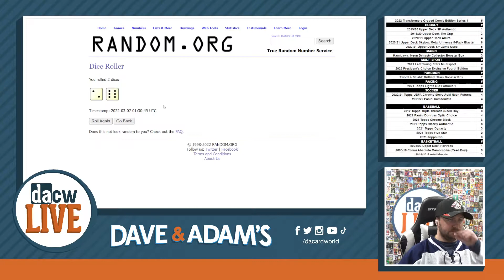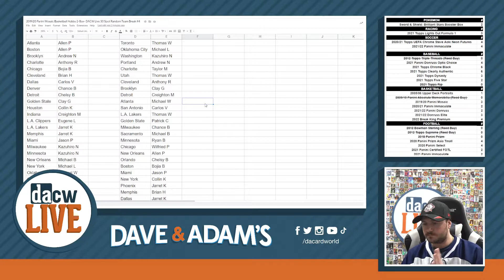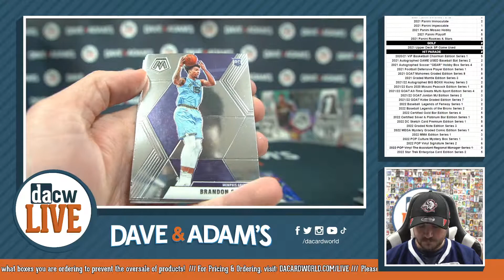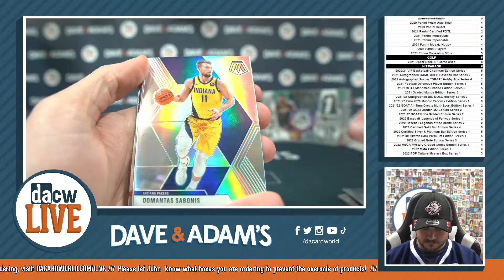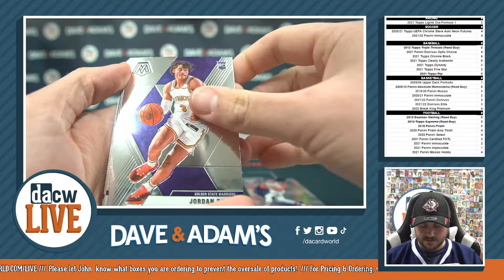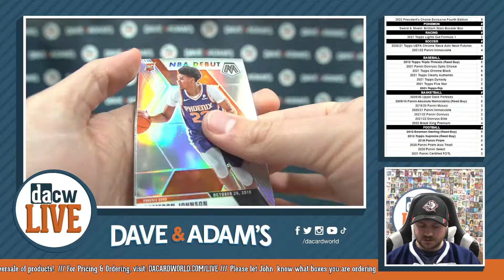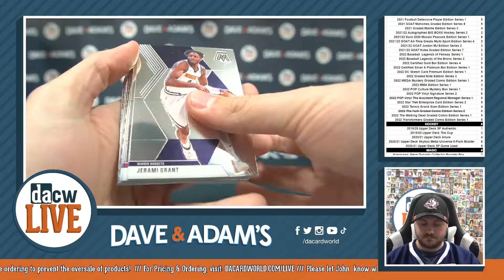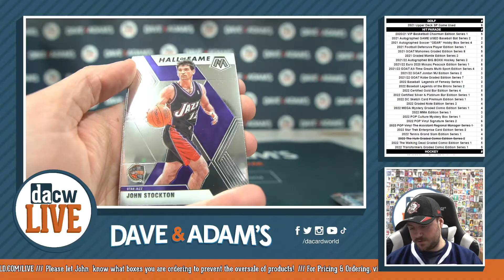2019/20 Panini Mosaic Basketball Hobby 2-Box- DACW Live 30 Spot Random Team Break #4 3/6